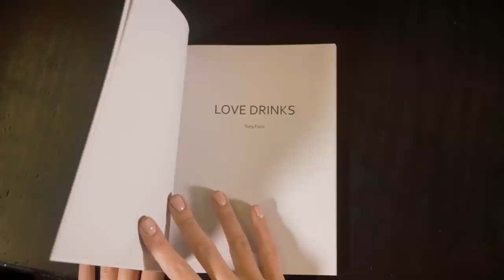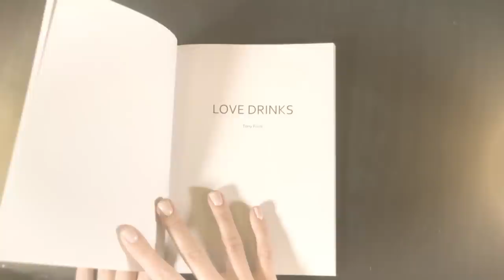Klaudia Pepa - U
Starring/Dancers - Klaudia Pepa & Francesco Mariottini
Directed by Richard Pernesthon
Filmed by Riccardo Moka
Make up - Antonia Deffenu & Francesco Santarsia
Hair style - Carlo Ruggiu
Produced by Check Production Agatha Imbrogiano
Publishing- CP and Partners

Thanks to
Bergamelli Angelo
Remax Expo
Mario Castaldi
Le Iris Caffe Bergamo

More from Klaudia Pepa